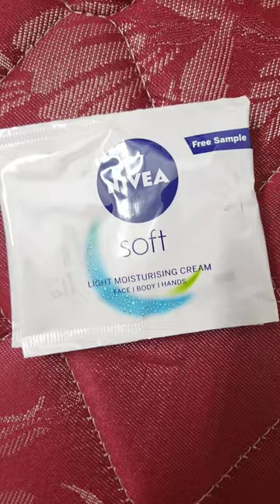🙄₹299 weight machine @flipkart 💪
Take a look at this Lifelong LLWS72 Azure (Indian Cultural Series - Gujarat) Weight Machine Body Weighing Scale on Flipkart